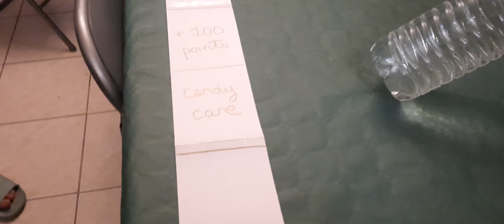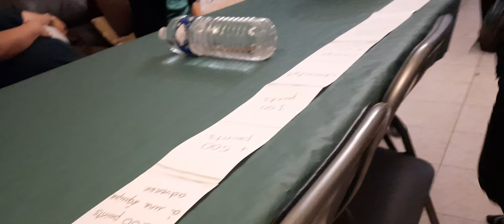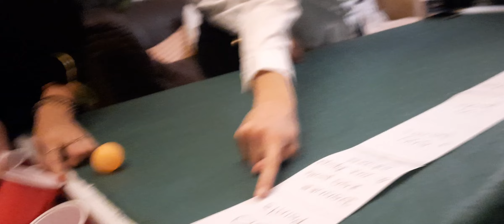Saib peb ua si o (play game)❤❤❤